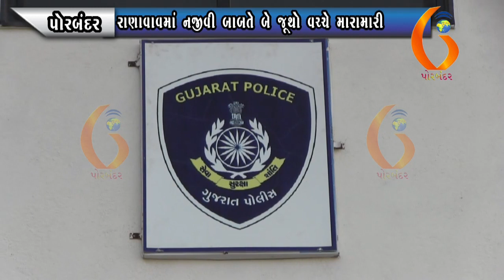PORBANDAR રાણાવાવમાં નજીવી બાબતે બે જૂથો વચ્ચે મારામારી 31 3 2021